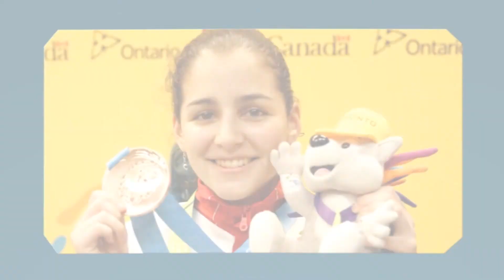COP - "Mi meta es ser olímpica", afirma Alessandra Vindrola en el ReportajePanamericano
Lima, 29 de enero. Alessandra Vindrola ganó una medalla de bronce en los Juegos Panamericanos Toronto 2015 en karate, categoría -55 kg, y es una de las deportistas nacionales que buscará su revancha en la próxima edición del certamen continental multideportivo a realizarse en Lima.

Alessandra Vindrola protagoniza el reportaje especial preparado por el equipo de TVC Star Media por encargo especial del Área de Imagen y Comunicación del Comité Olímpico Peruano, que busca presentar a los deportistas que defiende los colores del Perú en diferentes competencias internacionales y que, esperamos, tengan oportunidad de obtener nuevos triunfos en los Juegos Panamericanos a disputarse en Lima entre el 26 de julio y el 11 de agosto del 2019.

FICHA TÉCNICA
Entrevistada: Alessandra Vindrola
Lugar: Albergue Olímpico, Villa Deportiva Nacional (Videna), San Luis.
Trabajo elaborado por: TVC Star Media para el Comité Olímpico Peruano
Créditos: María Delgado N y Paul Huanqui A.